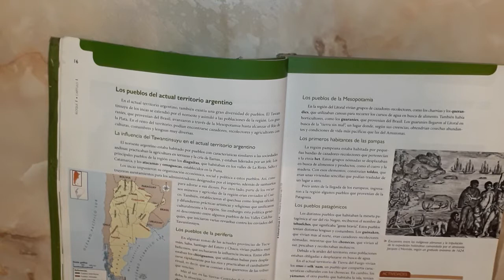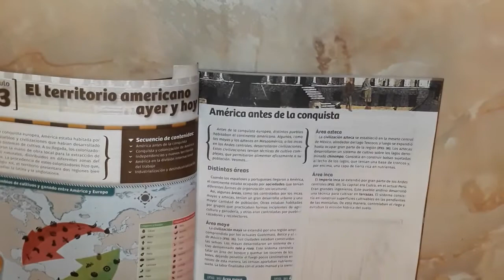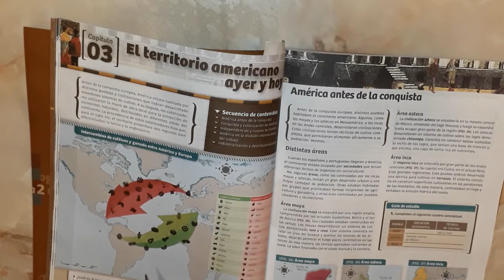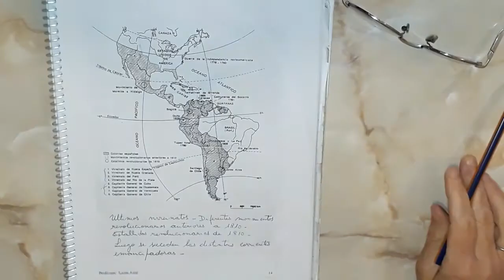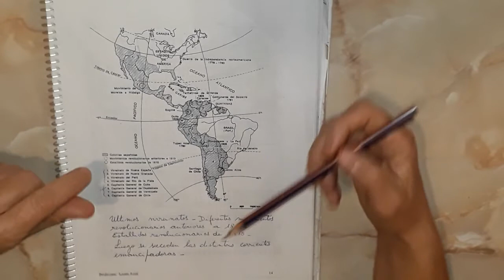Video 4 Organización del espacio en América. Incluye Incas, Mayas y Aztecas.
En este vídeo se explica la organización del espacio en América Latina y en América Anglosajona. Civilizaciones precolombinas (Incas Mayas y Aztecas), la ocupaciòn por parte de ingleses y franceses en Amèrica anglosajona y los virreinatos en Amèrica Latina.